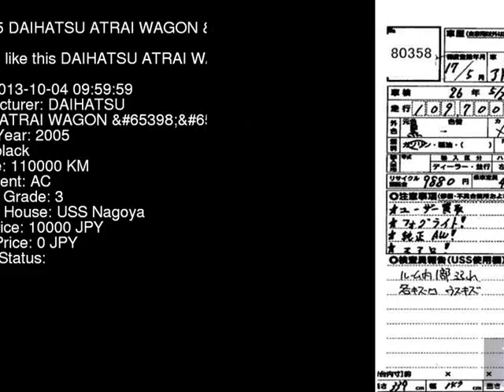2005 DAIHATSU ATRAI WAGON _RS S320G